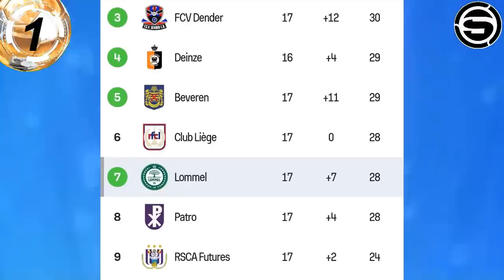El Lommel de Aguilar gano 2x0 tuvo una buena actuación/El Celta de Vigo de tapia 1x1 con Mallorca